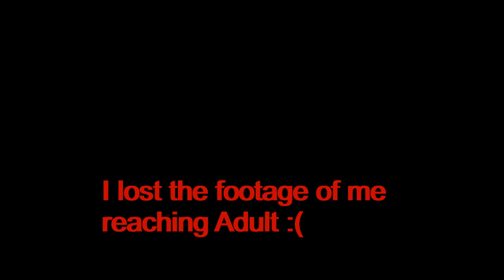The Strange but Wonderful Life of an Iguanodon! | Path of Titans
I never play Herbivores, so I said F it and picked Iguanodon! Which is actually a creature I have never played before!